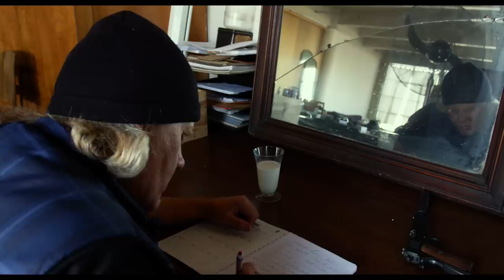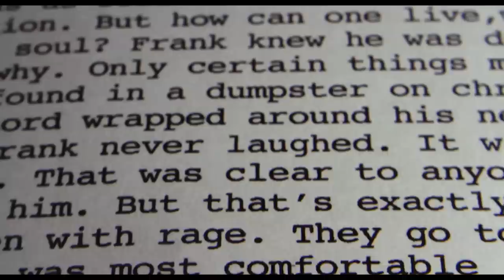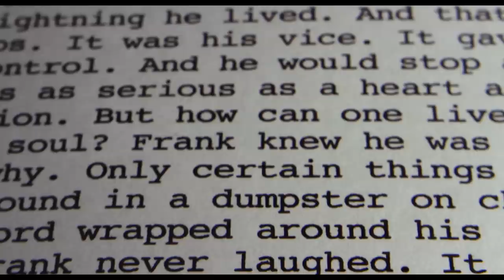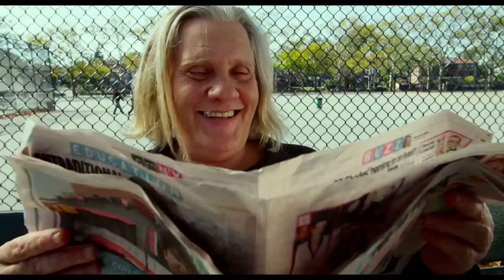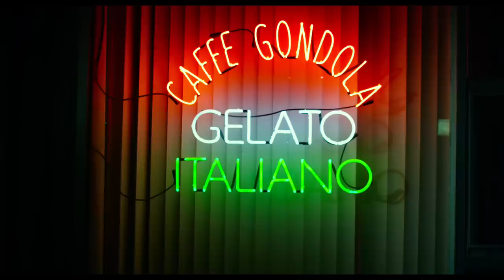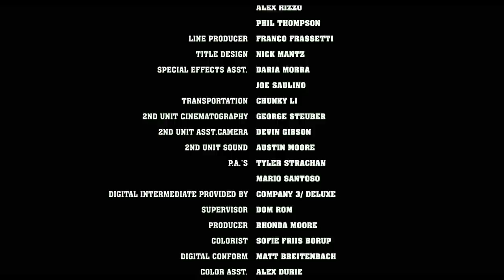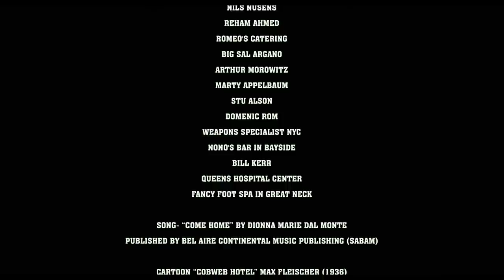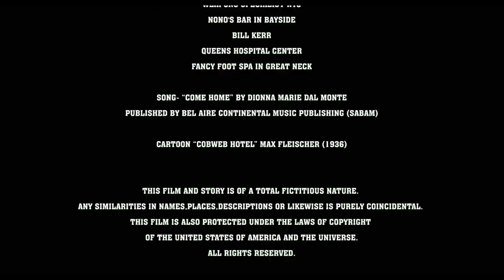Laugh Killer Laugh (Killer Frank) | Full Movie | Crime Drama | William Forsythe | Tom Sizemore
Laugh Killer Laugh (Killer Frank) - A Jewel thief named Frank Stone is a very deeply disturbed, anti social, milquetoast who finds no joy or humor in anything - until he awakens from a deep coma.
2015.  Stars: William Forsythe, Bianca Hunter, Tom Sizemore